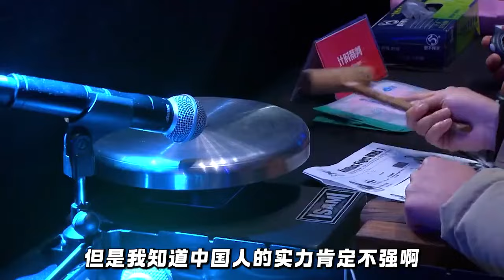中国拳坛最美女神！6年不败豪取21连胜，打破西方数百年统治！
人物传记、格斗比赛还可以这样看？
这里是小野的格斗世界▶
我是一名资深格斗迷👊
不是专业体育解说，但会是努力的！

搏击人物传记、经典比赛回顾、格斗最新资讯✊
你想看的这里都有，请大家多多支持~
多多关注哦！！

每天4:00PM，7:00PM，更新原创解说视频💪
期间会穿插Shorts小视频，期待你的观看📺
"影片中的内容纯属虚构，无明显立场。拳击表演是在合适的环境下进行的，所有参与者都受到了专业的指导和保护，绝无暴力或血腥内容。"